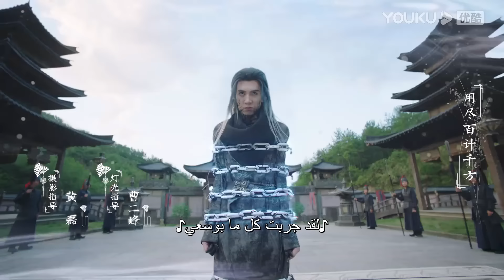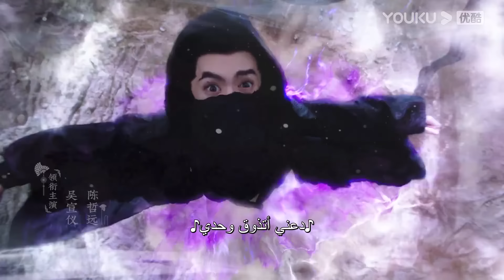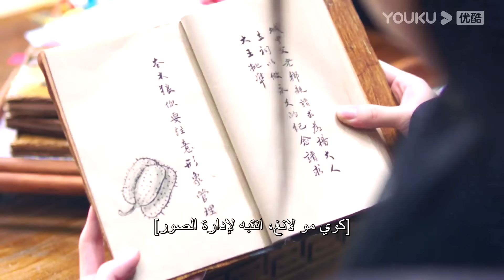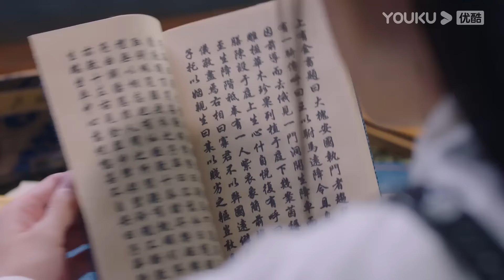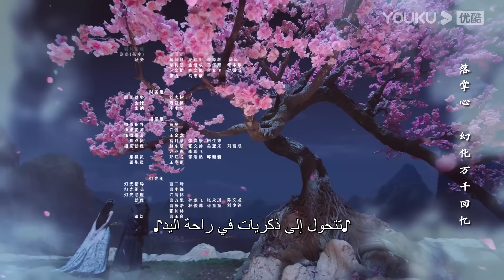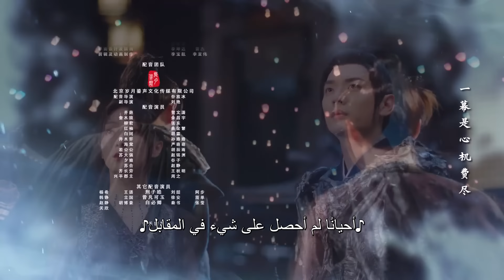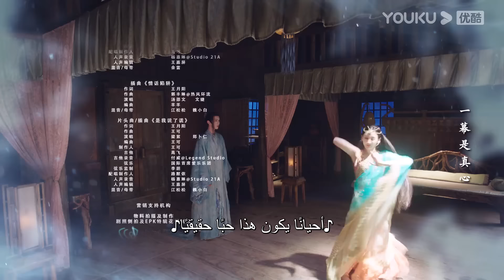"الأميرة والمستذئب"｜The Princess and the Werewolf｜الحلقة 03｜مسلسل الحب التاريخي｜YOUKU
【الأميرة والمستذئب】تحكي المسرحية قصة "زواج" الأميرة كيبا من الذئب ذي الوجهين من ملك قبيلة الأورك بسبب عقد زواج تعاقدي، وبالتالي بدء قصة زواج سعيد، لذا ترقبوا ذلك!
بطولة: وو شوان يي/تشن زهيوان/شي زي شون
الحلقات: 30